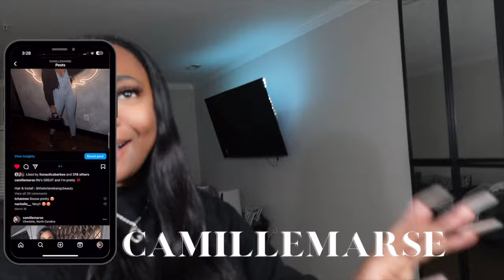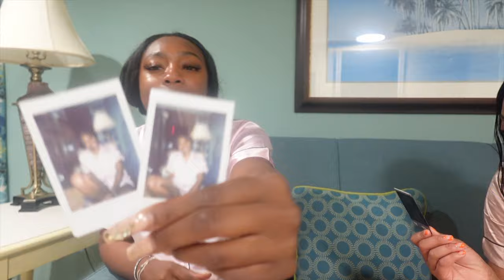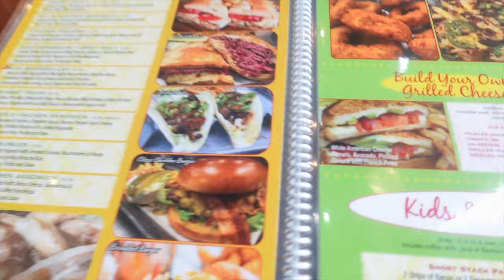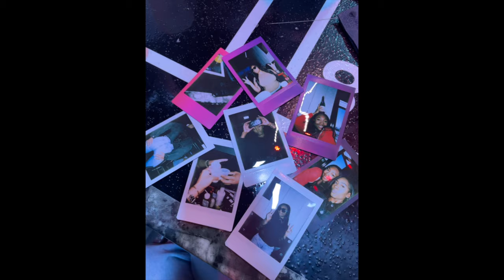Girls Trip gone RIGHT !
MISS V'S CLASSROOM WISHLIST: